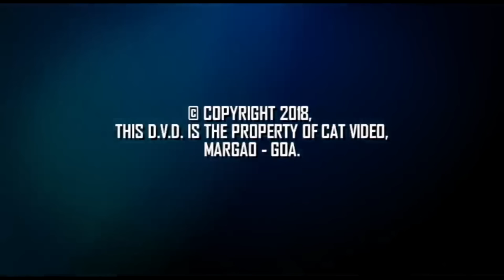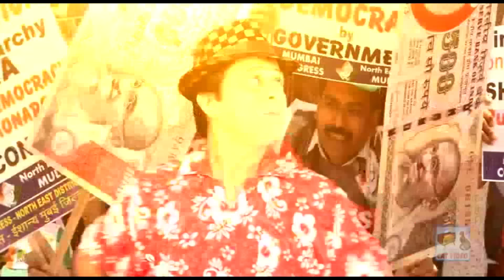VETAT AMI ! - A FILM BY S CAITAN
PLEASE DON’T UPLOAD THIS TIATR ON FACEBOOK, INSTAGRAM, YOU TUBE OR ANY OTHER MEDIA.

Name of the Film: VETAT AMI ! – [6th FILM BY S. CAITAN]
Cast: ELAINE PINTO, MICHELLE FERNANDES, IRENE VAZ, CHITRA AFONSO, ANIL PEDNEKAR, CRETO D’COSTA, BENER FERNANDES, ANTHONY SAN., SAMUEL CARVALHO & NIEL FERNANDES
Comedy By: LATE COMEDIAN SELVY, COMEDY QUEEN JANET & COMEDY KING AGOSTINHO
Singers: LAWRY TRAVASSO, PRINCE JACOB, JR. REAGAN, MICHAEL D’SILVA, ROSARIO DE BENAULIM, LOURDES DIAS, JESBA FERNANDES & NEIL FERNANDES
Lyrics: LAWRY TRAVASSO, PRINCE JACOB, JR. REAGAN, MICHAEL D’SILVA, ROSARIO DE BENAULIM, MENINO MARIO & S. CAITAN
Recorded & Mixed By: CHRIS CORREIA
Location Sound Recording & Mixing By: VELROY FERNANDES
Titling By: N. F. STUDIO. [LONDON]
Designing By: MANFA’S ART DEPT.
Cinematography By: PATSON BARBOSA & MACKWYN FALCAO
Edited By: PATSON BARBOSA & NEIL FERNANDES
Directed By: S. CAITAN
Re-mastered at: MANFA’S RECORDING STUDIO, MARGAO – GOA.
Re-mastered By: STEPHEN A. DA COSTA
Produced By: FABIAN G. DA COSTA

This Film "VETAT AMI !" by S. CAITAN was released on Video D.V.D. in June. 2018, by CAT VIDEO.

Copyrights of this Film are with CAT VIDEO, due permissions are taken from CAT VIDEO to upload this Film on You Tube.

CAT VIDEO is the sister concern of Manfa Music / Manfa Movies.